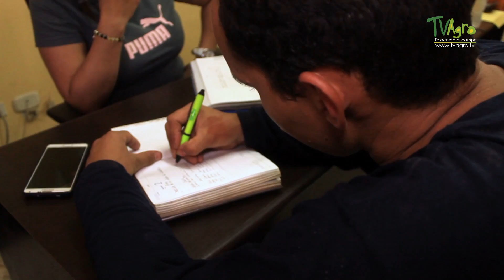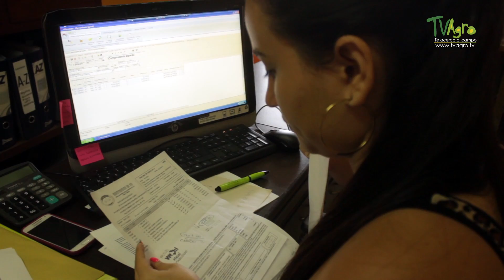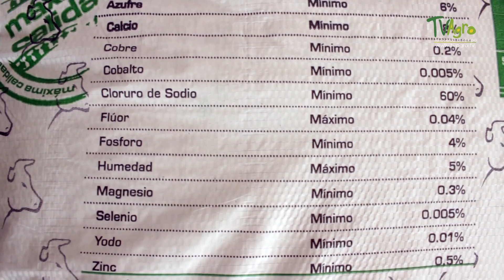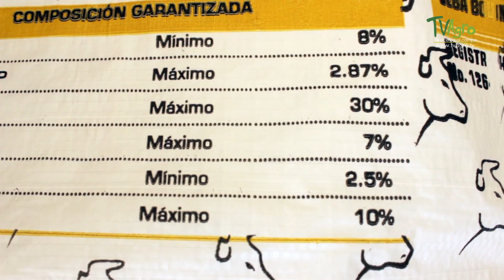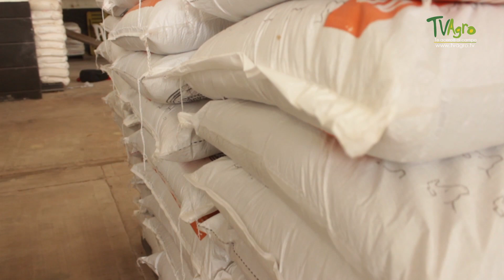Producción de Sales Mineralizadas y Suplementos para el Ganado - TvAgro por Juan Gonzalo Angel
Con excepción de los rumiantes, las otras especies animales reciben el suplemento
mineral incorporado en el concentrado o la ración completa.
Para la suplementación de bovinos es necesario considerar:
La importancia de suplir todos los elementos esenciales sabidamente
deficientes en concentrados, pastos y forrajes.
En el trópico los elementos usualmente deficientes son: Ca, P, Cu, Zn, I,
Se, Mg, Co y Fe.
Utilizar fuentes minerales idóneas, con alta biodisponibilidad, libres
de elementos tóxicos y verificar su grado de pureza.
Considerar elementos higroscópicos en la fuente mineral, esta situación
puede alterar la proporción del elemento en la misma.
Las fuentes minerales deben tener granulometría uniforme para evitar
segregación de partículas durante el mezclado.
La carga electrostática de las fuentes minerales puede dificultar el
mezclado homogéneo, por ello es conveniente utilizar vehículos
como almidones y harinas de cereales que mejoran la palatabilidad y
facilitan el mezclado.
La mezcla final debe aportar mínimo el 4% de fósforo. En localidades
donde la concentración de este elemento en las forrajeras sea menor a
0.2%, la sal deberá contener entre 8 a 10%.
 Tener una relación calcio : fósforo mayor a 2 : 1.
Suplir mínimo el 50% de los requerimientos de microminerales (Co, Cu,
I, Mn y Zn). En regiones de reconocida deficiencia deberán aportar el
100% del requerimiento.
Incluir entre 25 a 50% de Cloruro de sodio para mejorar la palatabilidad
y el consumo.
Tener un tamaño de partícula que favorezca la mezcla homogénea.
Ser fabricado por personas idóneas, con control de calidad y garantía
en cuanto a su composición.

Al menos 17 minerales son requeridos por el ganado de carne: los macrominerales
requeridos incluyen calcio, magnesio, fósforo, potasio, sodio,
cloro y azufre. Los microminerales requeridos son: cromo, cobalto, cobre,
yodo, hierro, manganeso, molibdeno, níquel, selenio y zinc. Otros minerales
como el arsénico, boro, plomo, silicio y vanadio, han mostrado ser importantes
para algunas especies animales, pero son de limitada aplicación
practica en la nutrición del ganado.